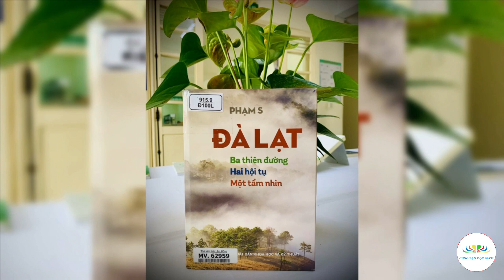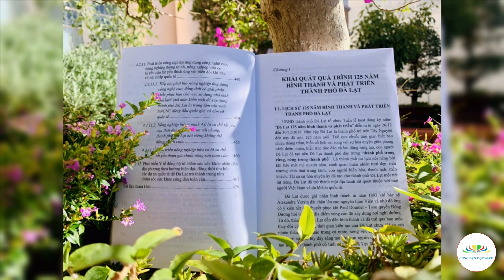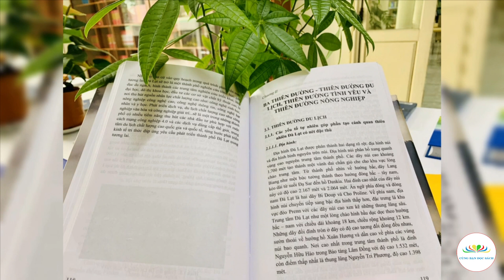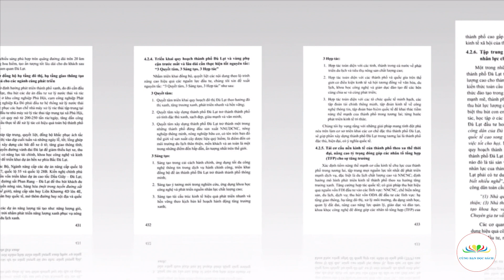Đà Lạt - Ba thiên đường, Hai hội tụ, Một tầm nhìn | Phạm S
Giới thiệu tác phẩm: Đà Lạt - Ba thiên đường, Hai hội tụ, Một tầm nhìn | Phạm S
Thực hiện: Thư viện tỉnh Lâm Đồng